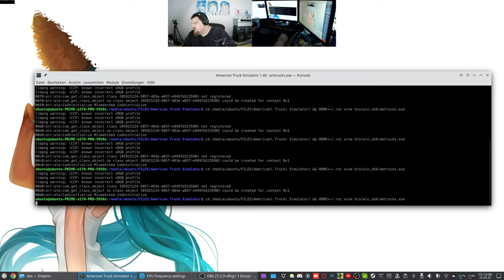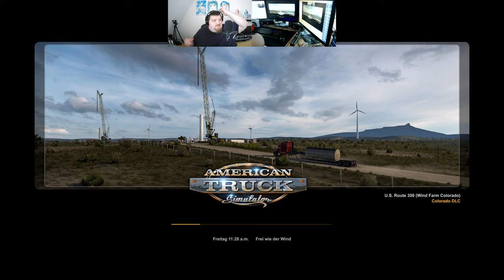Let´s Play ATS - American Truck Simulator #160